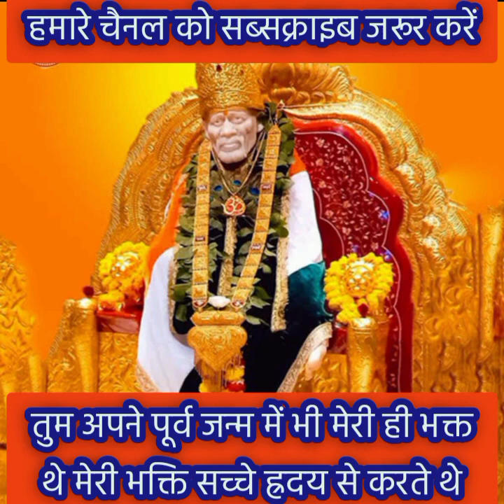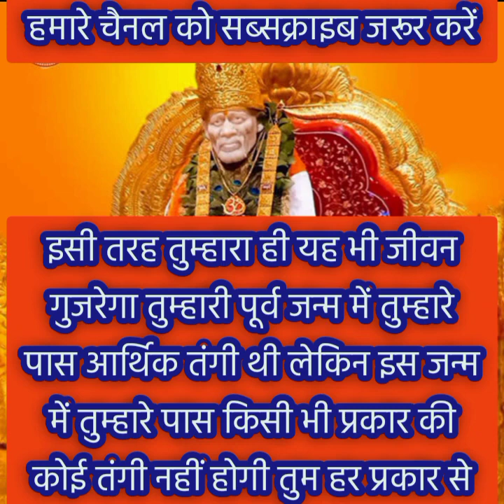यह समय तुम्हें अपने आप को नियंत्रण में रखने का है.....